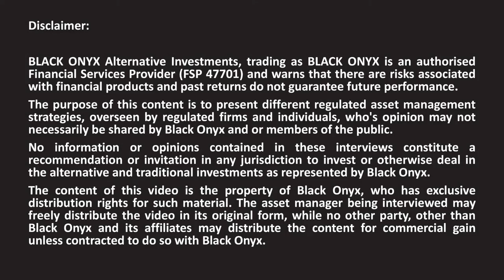ABSA CIB - Many risks are not rewarded - BLACK ONYX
BLACK ONYX interviews award winning asset managers. Here we discuss ETFs with Len Jordaan, Head of ETFs.